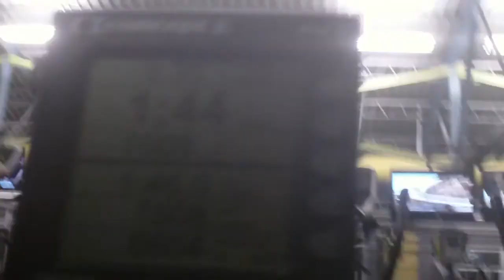1000 Meter Sprint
Good oarsmanship (off the water).